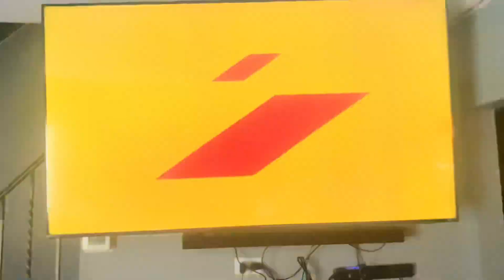Screen Gems/Sony Pictures Television (1966/2002) #27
Taken from today’s feTV rerun of Bewitched. This came from the 14th episode of Season 3.